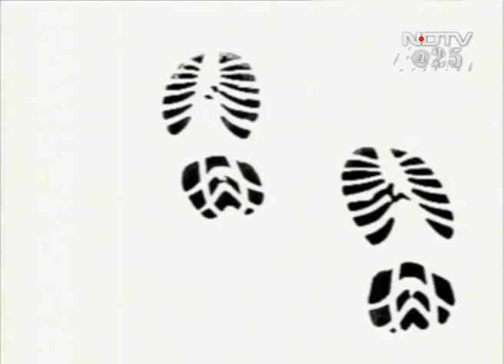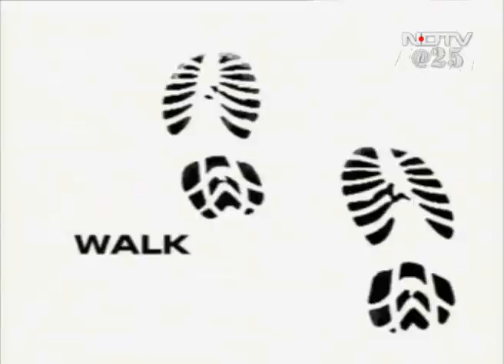Walk The Talk with Vilasrao Deshmukh (Aired: July 2006)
Walk The Talk: Seven bomb blasts took place in quick succession on the Suburban Railway in Mumbai, killing 209 people and injuring over 700 others. Then Maharashtra Chief Minister Vilasrao Deshmukh talks to Shekhar Gupta about the investigations.